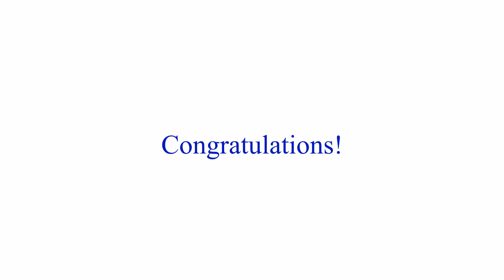State Superior Award (All chapters recognized at once)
Congratulations to our chapters that received the State Superior Award!

for more information about the 2020 Virtual New York State FFA Convention.